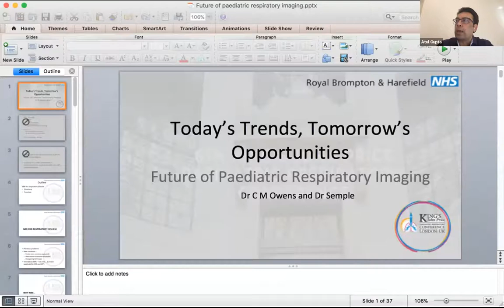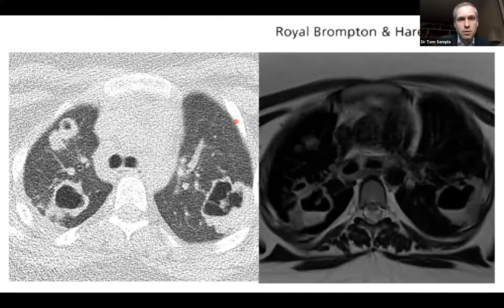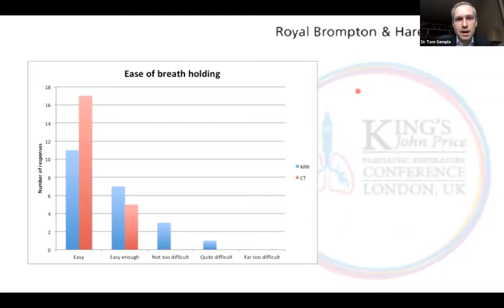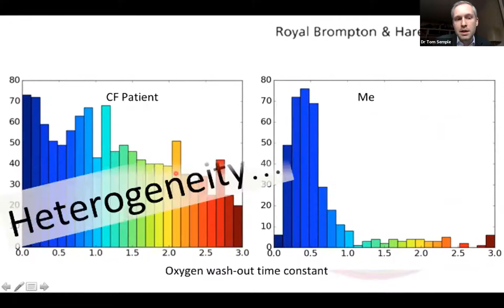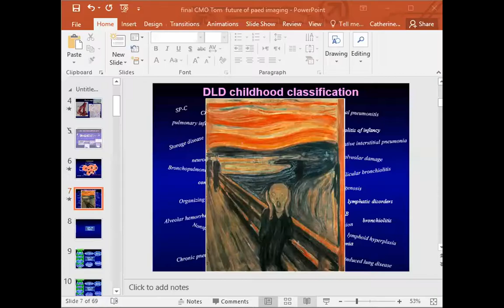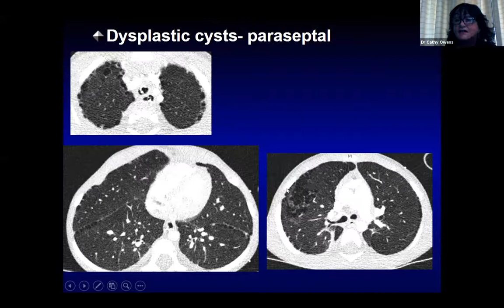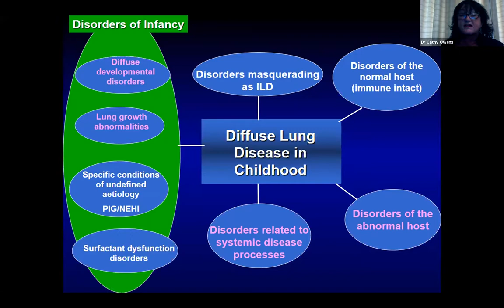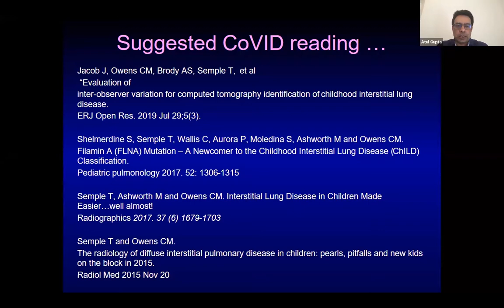Paeditric Imaging by Dr Tom Semple and Dr Cathy Owens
The most interesting investigation of choice in Paediatric Respiratory service is radiology. Dr Cathy Owens, former GOSH Consultant of Paediatric Radiology joins hands with a young brilliant of the same field Dr Tom Semple, Consultant Paediatric Radiologist in Royal Brompton for an enriching talk about the advances in paediatric radiology